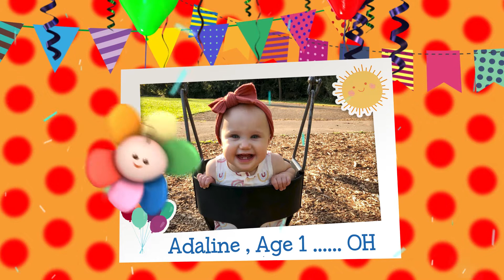BabyFirst BDay - December BDay - 15 - Adaline, Rocco, Ellie, R.J, Subria, Aiden,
BabyFirst wishes all the babies in December a very happy birthday filled with giggles, smiles and hugs. BabyFirst. Watch your baby blossom.